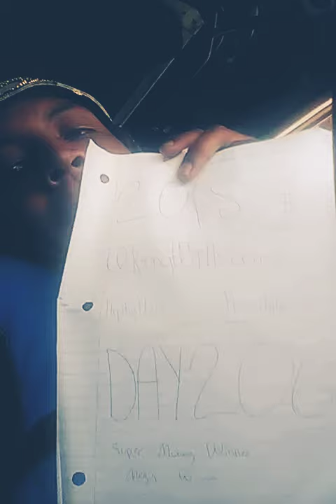2018 KingWillversion Freestyle Day 206 of 365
Mega money Winner William Rimmer